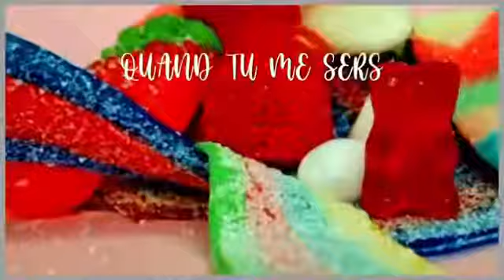JOHANNA SAINT-PIERRE -- "Just Like Emma" on 242 RADIO UK